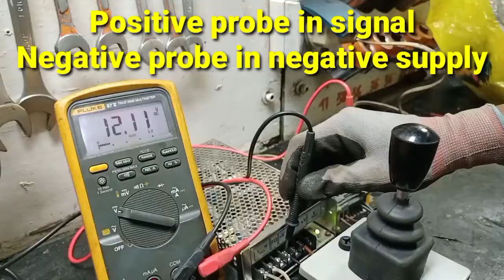Joystick wiring connection for crane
Joystick wiring connection

❤️ We upload a new song EVERY day ——— 🎵 Track Info: Title: Not For Nothing by Otis McDonald Genre and Mood: Hip Hop & Rap + Funky License: You're free to use this song and monetize your videos. - We don't hold the rights for this track and can't provide you a commercial license. ✅ About using the music: - You can use it ONLY for YouTube videos. - You may use music files from this library in videos that you monetize on YouTube. - You will not make available, distribute or perform the music files from YouTube Audio Library separately from videos and other content into which you have incorporated these music files (e.g., standalone distribution of these files is not permitted). ——— 🔴 Official Releases We have created a new channel where we do an agreement with the artist and our record label to make sure all the music is free and 100% safe. ——— 🔀 More free music: Pop Music Hip Hop & Rap Music Dance & Electronic Music More playlists ——— ❤️ Get in touch with Audio Library: E-mail: Instagram Facebook SoundCloud Twitter ——— 🔥 Send your demo ——— Please report to any issues with this video/song/image, from broken links, copyright claim/strikes to someone using the music without giving credit or selling the music.